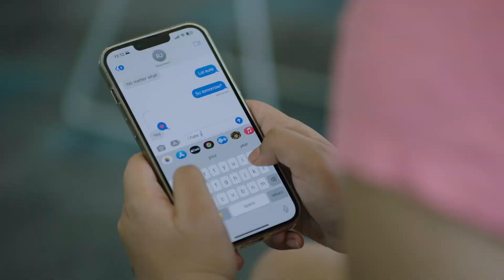Announcing the Catalyst 2023 Winners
The CTIA Wireless Foundation Catalyst 2023 Winners are ReThink, Dope Nerds and Healium. Catalyst is a grants program for ambitious social entrepreneurs using the power of 5G and leading edge wireless technologies.